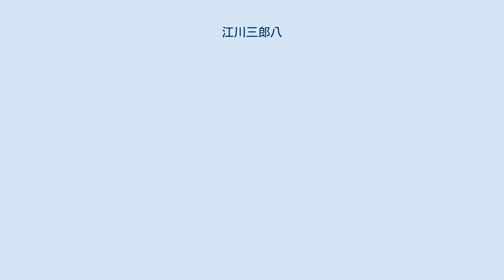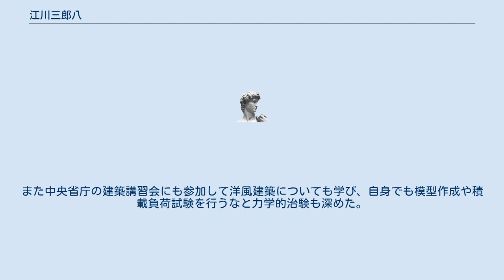江川三郎八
江川 三郎八（えがわ さぶろうはち、1860年 – 1939年）は、日本の建築技師。
岡山県庁在勤当時に国重要文化財の旧遷喬尋常小学校校舎（真庭市）や閑谷学校資料館（備前市）などを手がけた。
“江川式建築”とされる木造大型施設は高く評価され、国重要文化財として保管されている建物が多い。
 福島県会津若松の出身、会津藩士江川宗之進廣伴の三男。
宮大工の修行をしたのちに、1887年（明治20年）福島県の建築技師となり、橋梁工事を担当。
その後1887年に山口半六、1898年に妻木頼黄の指導を受ける。
1901(明治34)年には久留正道から学校建築の指導を受けた。
福島県で15年勤務したのちに1902年より岡山県に転任した。
当時岡山県庁内の唯一の建築技師であったので、県議会議事堂や都窪郡役所（倉敷町）、総社警察署（現・総社市まちかど郷土館）などの数多くの公共施設の設計や工事監督を担った。
岡山県下の教育施設や医療施設の建築にも携わった。
64歳で県職員を依願退職後は、金光教団本部の嘱託技師となり、火災で消失した本部の再建に尽力した。
また天満屋旧本館などの商業施設や個人住宅の設計も行ったとされる。
 岡山県内の1902年（明治35年）- 昭和初期に建設された洋風木造建築物には際立った共通性が見られる。
外観デザインはアメリカ風スティックススタイルで、正面から見ると左右対称のルネッサンス形式。
このような建築に関与したのが江川三郎八とされる。
西洋風建築の特徴を生かした学校や公的施設を次々と設計し、高く評価された。
江川が手がけた建物は他にも残っているとみられるが、戦災などで資料が失われ不明な点も多いとされる。
これらの特徴を備えた建築物は『江川式建築』と呼ばれる。
 煉瓦積または石積の布基礎を使用している。
基礎にアーチ状の通気孔を設置し鋳物製の込み入ったデザインの格子が嵌め込まれている。
 腰部は、目板継の縦羽目板張としその上に下見板張を施行している。
板張りの外壁に筋交い風の装飾をおくハーフチンバーなども特徴的、中世英国の建築様式に影響を受けた外観が特徴とされる。
1-2階の間の外壁には胴蛇腹(コーニス)を配置している。
 軒天井が張ってあり軒下には仏教的デザインの雲形ないしアーチ型の持送りを設置している。
 マンサード屋根または寄棟形式で和瓦が使用される。
屋根窓や棟飾りを設置。
棟飾りには五輪塔をモチーフにデザインしたものを使用した。
 玄関口は建物中央に置き、凝ったアーチ状の装飾を天井から柱に設置した。
 Ｉの字、またはコの字型の左右対称の平面構造の建築物が多い。
8角形の遊戯室を採用した幼稚園もある。
 腰壁は縦羽目板の相決り継ぎ目の独特な構造。
天井は格天井や二重折上げ格天井などを採用した。
 宮大工の修行をしていた影響で、柱や梁の継手、仕口、木材の性質にも精通し伝統的工法を習得していた。
また中央省庁の建築講習会にも参加して洋風建築についても学び、自身でも模型作成や積載負荷試験を行うなと力学的治験も深めた。
江川指揮の構造は、和洋ミックスした小屋組みと軸組み工法（石場建て工法に近い）とされる。